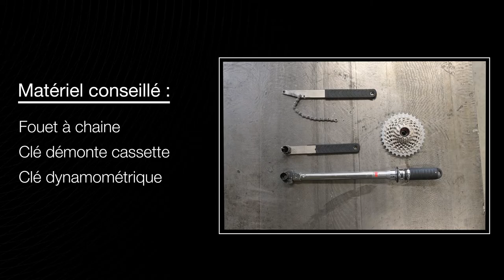TUTORIAL - ASSEMBLING THE CASSETTE BODY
Discover in this tutorial how to assemble a cassette body.
In order to do so, we recommend you to use specific tools and follow our expert's advices, step by step.

0:00 Chapter 1- Introduction
0:08 Chapter 2 - Recommended tools
0:15 Chapter 3 - Assembling of the cassette
0:22 Chapter 4 - Tighten according to the manufacturer's recommendations
0:30 Chapter 5 - Normal mechanical slack when stopped
0:40 Chapter 6 - When the pedal is in tension, there is no more mechanical slack

If you have any questions, please contact our customer service through the following

Have a good ride!